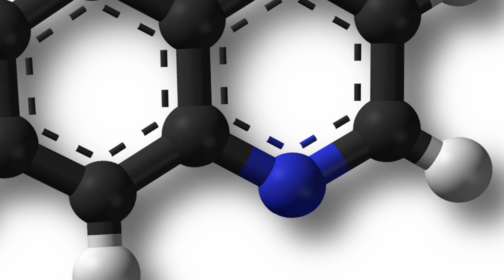And Now the Good News #136: 5/12/2015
“Professor Shows Cooperative Video Game Play Elicits Pro-Social Behavior”

Thanks!